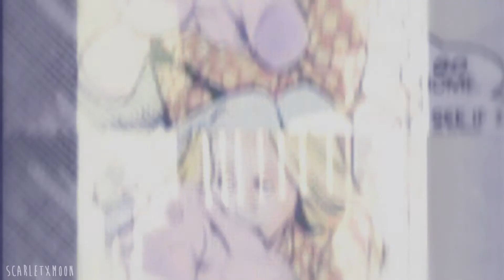Invisible | Paige Guthrie [BFLS]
This is for BattlefieldLoveStudios' Mental Awareness Collab